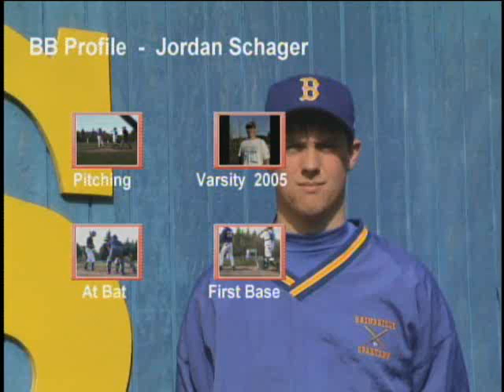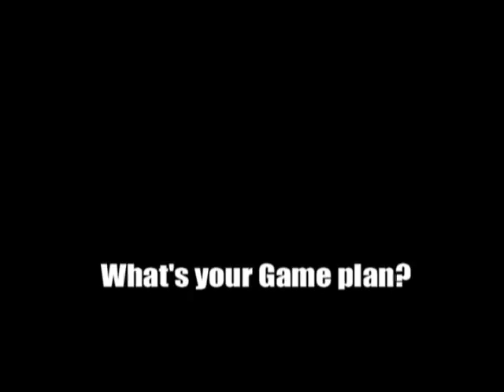Baseball Demo 09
College Baseball Scholarships can be found through out the United States, if you have the right game plan. Here's a sample of a Video Sports Profile which produced over 2 seasons for Jordan S. For more information go